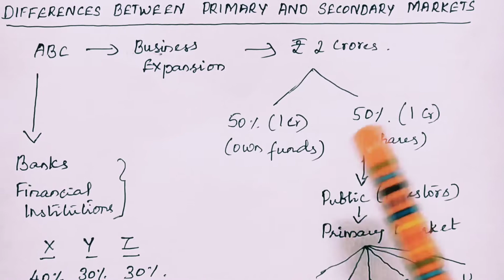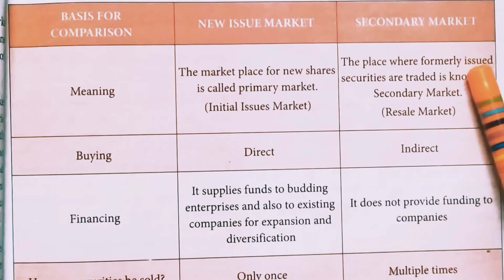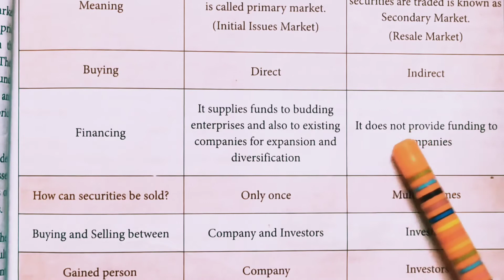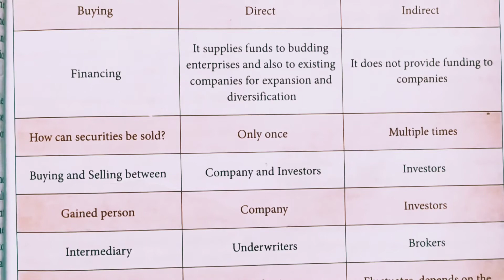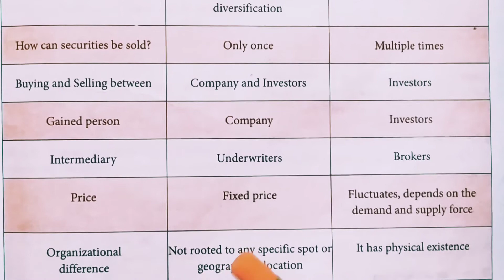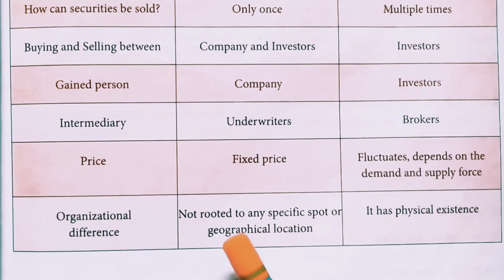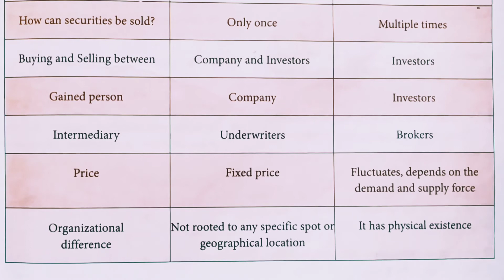Differences between Primary Market and Secondary Market / TN PLUS TWO COMMERCE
Unit 2- Financial Markets- I
Chapter 4- Introduction to Financial Markets
Page No. 27
Que No.
II. 5. How is price decided in a secondary market?
IV. 1. Distinguish between new issue market and secondary market.